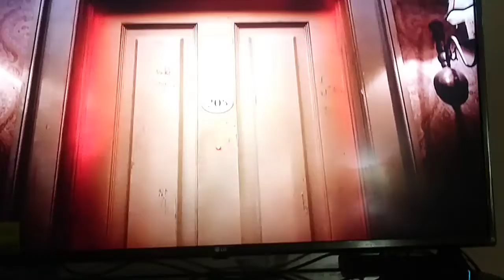Nick, Disney And CN Commercials ( 2022 ).(3)